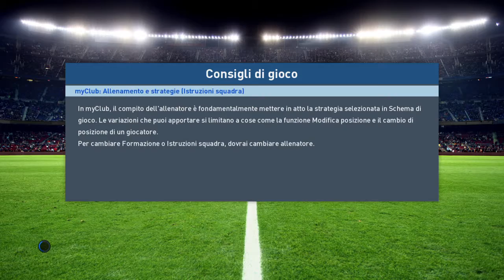Pro Evolution Soccer 2017_20170518202849